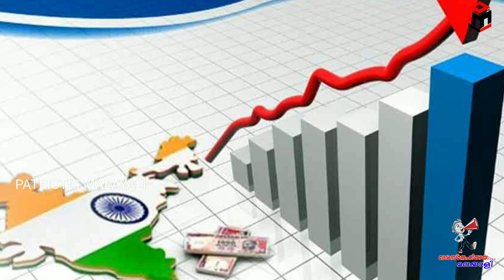India - Italy relations on a new height..